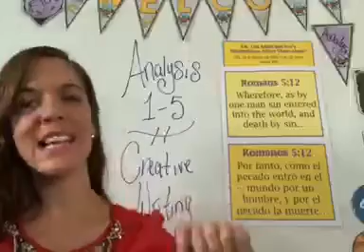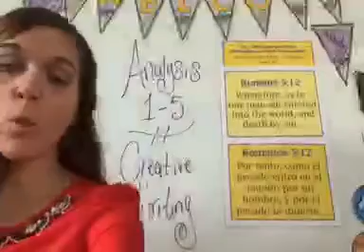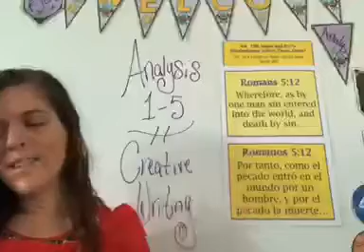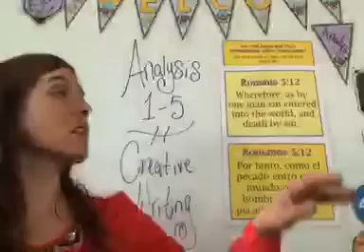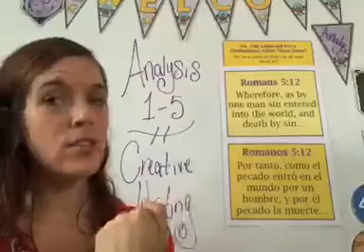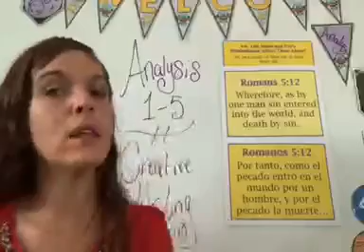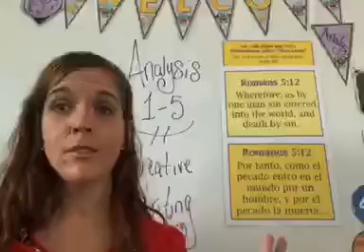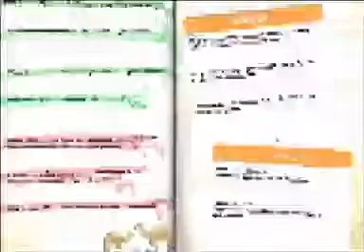Bible, Genesis Analysis 1-5, Creative Writing, Part 1